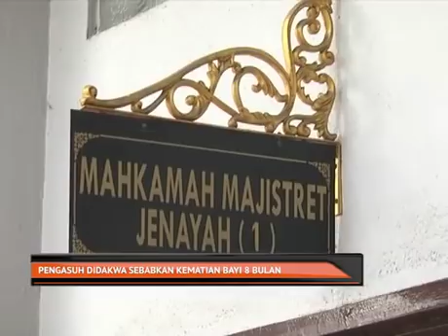Pengasuh didakwa sebabkan kematian bayi 8 bulan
Seorang pengasuh didakwa di Mahkamah Majistret Ipoh pada Isnin  atas tuduhan menyebabkan kematian bayi lelaki berusia lapan bulan ketika dalam jagaannya, April lalu.

Tertuduh, Nora Suella Abd Latif, 36 tahun, mengaku tidak bersalah dan memohon dibicarakan sebaik pertuduhan dibacakan di hadapan majistret Siti Hafiza Jaafar.